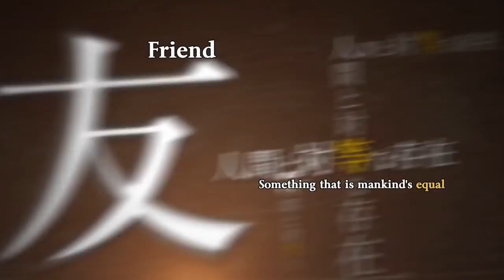ATOM THE BEGINNING - Official Anime Trailer (HD)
Welcome to Anime Island!

Check Out this New Trailer for the Anime: ATOM THE BEGINNING
Based on AstroBoy!

What do you guys think of this anime? Please leave your opinions in the comments below!

all the media used in this channel's content is used for the purpose of NON-PROFIT entertainment and education under the terms of free use.